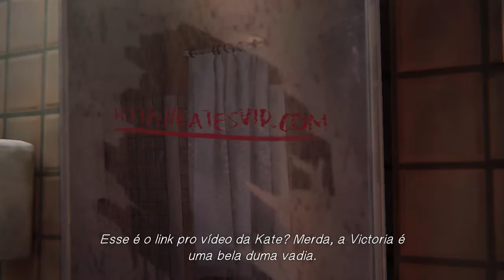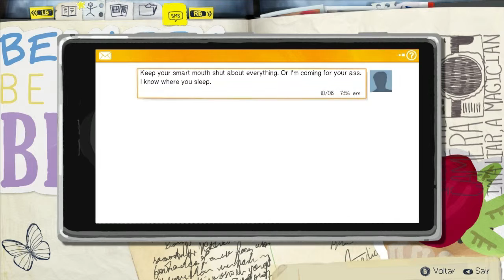Life is Strange #17 Vingança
Esqueci de colocar o aviso 'Continua' no final do vídeo, mais essa é a primeira parte.